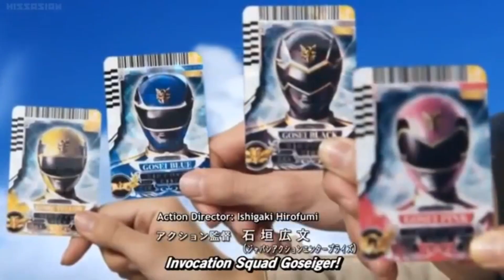TERUSLAH BERMIMPI! | Reaction Tensou Sentai Goseiger Episode 30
Halooo semuanya... Kali ini kita bakalan ngebahas tentang episode 30 dari tensou sentai goseiger, dimana Maquin dan Kin gong mulai bereksperimen menggunakan ellrai box... Cia'o~

VA : @reekkssaa